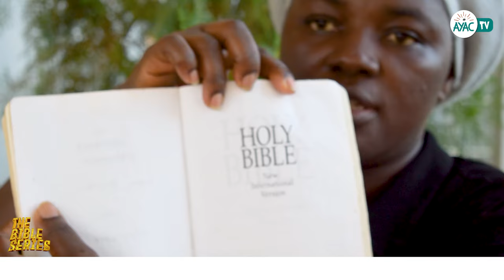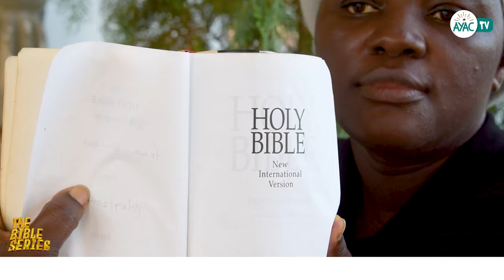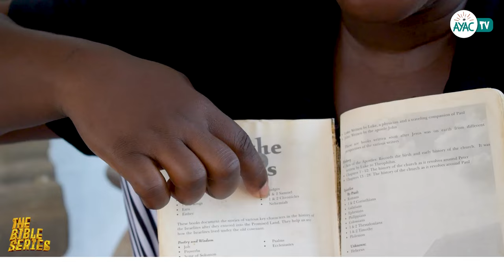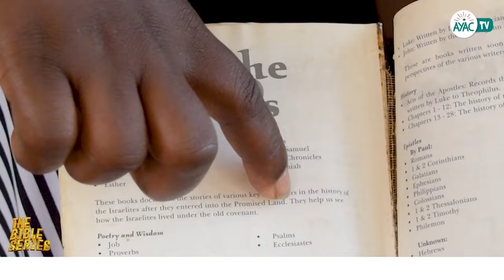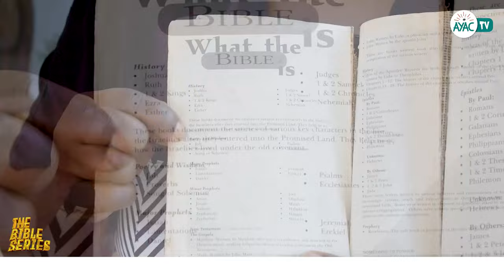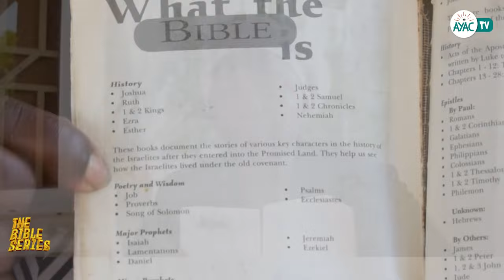The BIBLE Series -- Episode One with English subtitle -- Evelyn Warlson Annan talks about the Bible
This Series is really going to be interesting. We have more educative contents coming out. Keep supporting AYAC.